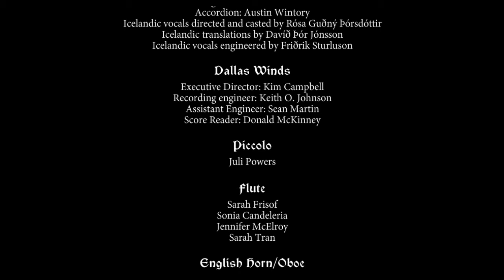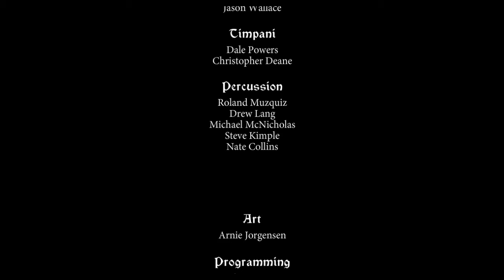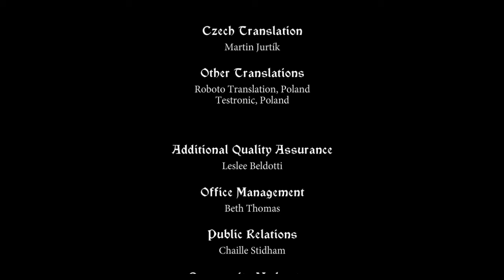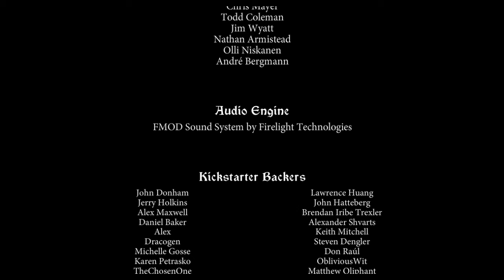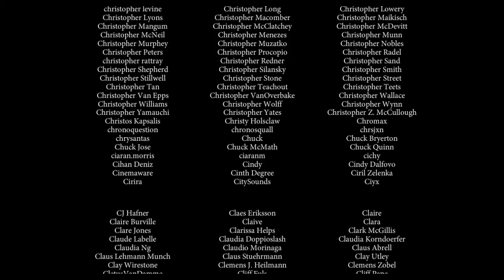The Banner Saga - Bereit Boersgard zu verlassen [#25]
► BESCHREIBUNG ZUM SPIEL:

The Banner Saga handelt von den Dredge – einer kriegerischen Rasse, die die Menschen verachtet, angeführt von Bellower, einem fast unbesiegbaren Dredge, der sie in den Krieg führt. Ein umherziehender Trupp aus Kriegern, Flüchtlingen und Varls (eine riesenähnlichen Rasse) versucht, die Dredge zu bekämpfen und eine Schwachstelle bei ihrem Anführer Bellower zu finden. Auf der Reise werden viele Entscheidungen getroffen, die das Schicksal der Karawane beeinflussen. Währenddessen beginnt eine Dunkelheit die Welt zu umschließen, als eine gigantische Schlange Erdbeben und Brüche im gesamten Land verursacht.

► DATEN ZUM SPIEL:

▪ TITEL: The Banner Saga
▪ ENTWICKLER: Stoic
▪ PUBLISHER: Versus Evil
▪ SYSTEM: PC
▪ GENRE: Strategie
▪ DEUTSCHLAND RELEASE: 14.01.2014